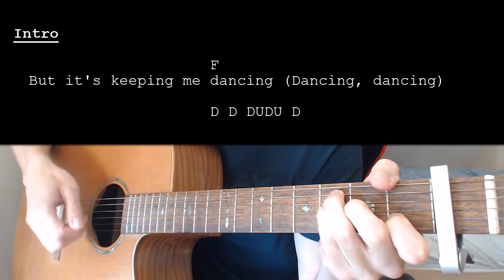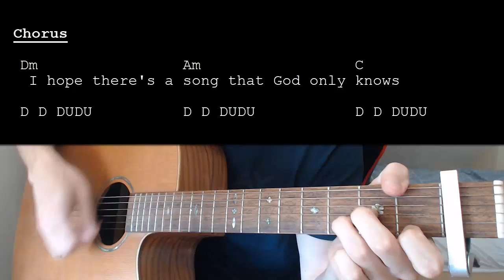James Blunt - Beside You EASY Guitar Tutorial With Chords / Lyrics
Learn how to play "Beside You" by James Blunt. This Guitar tutorial includes the chords, chord progression, strumming pattern, and lyrics for this song.

James Blunt – Beside You    Capo 1

Chords:
Dm: XX0231
Am: X02210
C: X32010
F: X33210

Strumming: DD DUDU